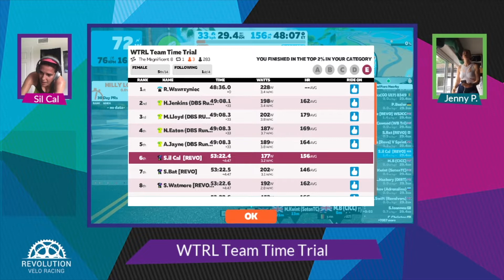WTRL Team Time Trial 05/21/20 REVOLUTION Velo Racing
Zwift WTRL Team Time Trial Zone2
6:16 To go right to our 5-min delay start | Watopia Magnificent 8 route
A few last minute tech issues with half of the teamies, but we managed to get this done!